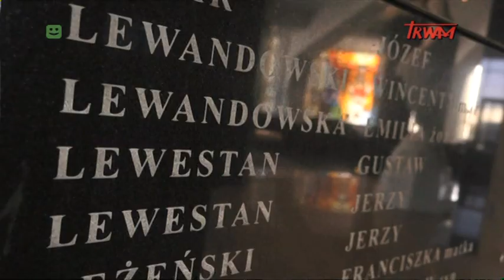Reportaż: Międzynarodowa Konferencja „Pamięć i Nadzieja” cz.IV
Wystąpienia uczestników Międzynarodowej Konferencji „Pamięć i Nadzieja” poświęconej postawom Polaków ratujących Żydów podczas II Wystąpienia uczestników Międzynarodowej Konferencji „Pamięć i Nadzieja” poświęconej postawom Polaków ratujących Żydów podczas II wojny światowej, która odbyła się 26 listopada 2017 w Kaplicy Pamięci Męczenników Polskich w sanktuarium Najświętszej Maryi Panny Gwiazdy Nowej Ewangelizacji i św. Jana Pawła II w Toruniu.wojny światowej, która odbyła się 26 listopada 2017 w Kaplicy Pamięci Męczenników Polskich w sanktuarium Najświętszej Maryi Panny Gwiazdy Nowej Ewangelizacji i św. Jana Pawła II w Toruniu.